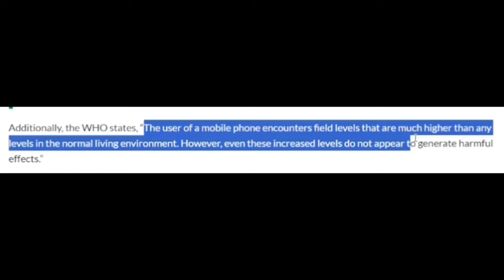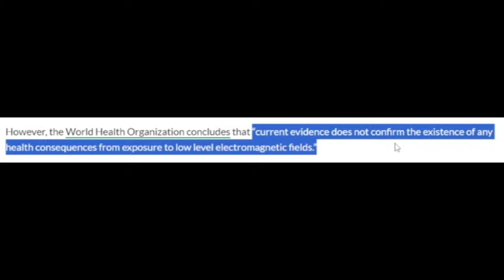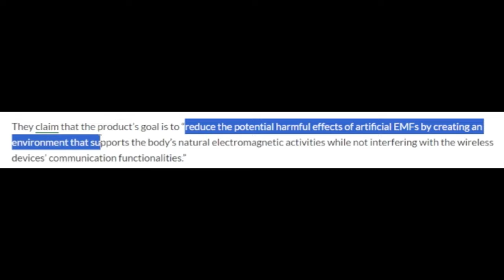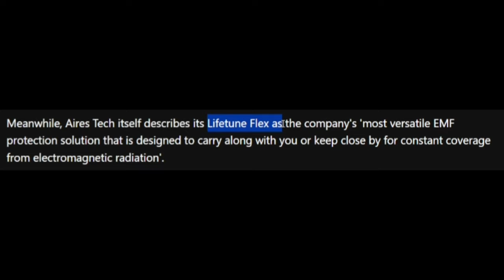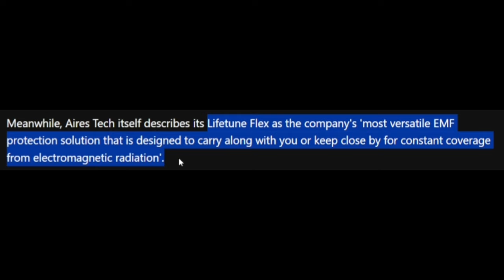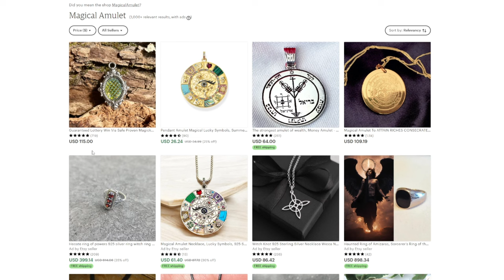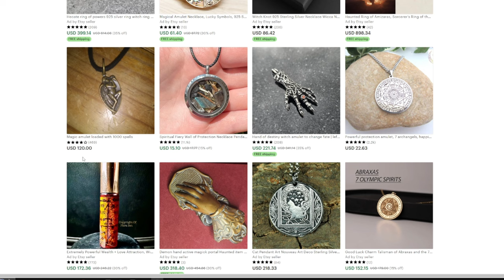Greatest Marketing Scam Done By a Celebrity